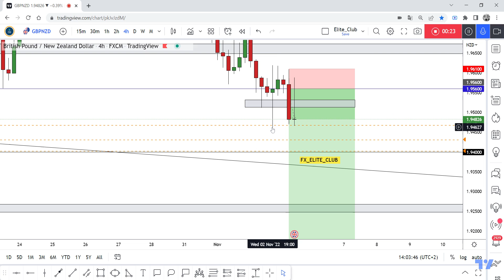GBP/NZD Running In 100 Pips 0 Drawdown , Important Update Now